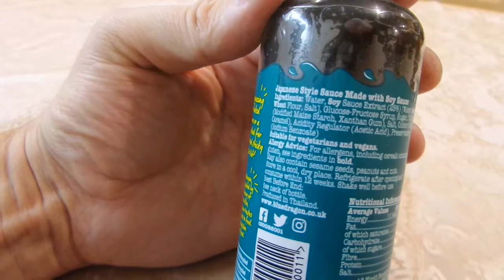i Tesco Blue Dragon Sticky Japanese Teriyaki sauce Липкий японский соус buy in UK England 20200831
Tesco Blue Dragon Sticky Japanese Teriyaki sauce Липкий японский соус buy in UK England